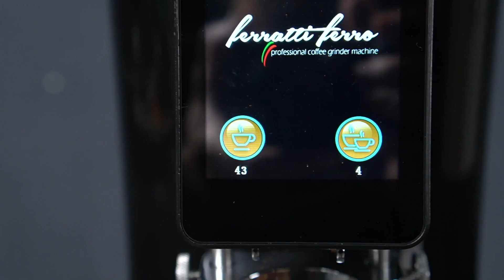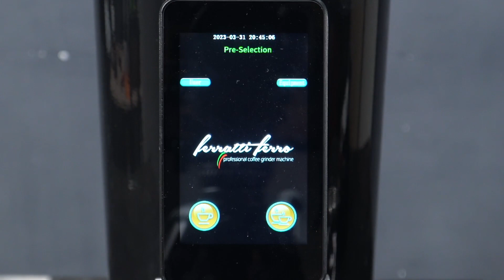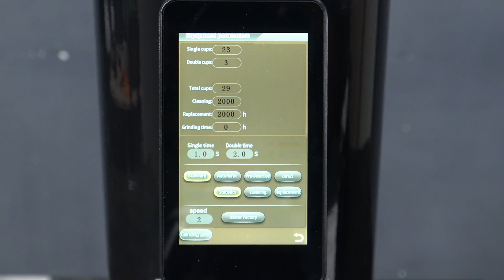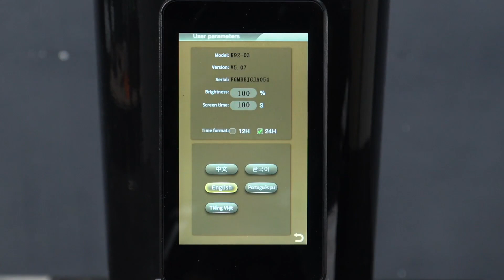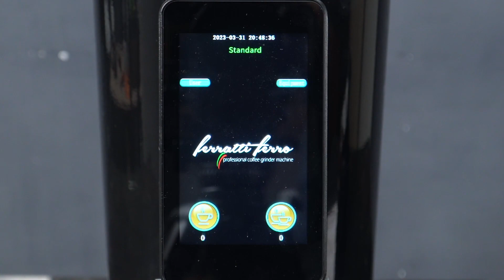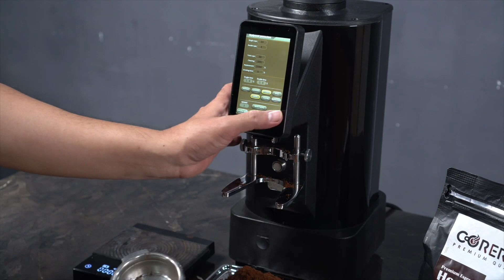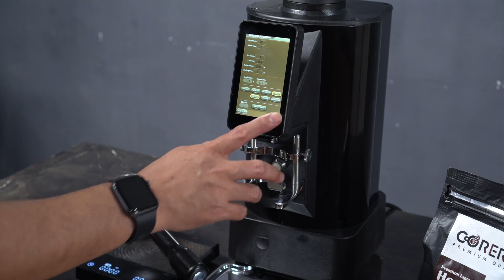FERRATTI FERRO FGM K92, GRINDER DENGAN PENGATUR KEHALUSAN ELEKTRONIK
Sebagus apa performa grinder dengan peangturan elektronik seharga 11 jutaan ini?
Saksikan video ini sampai akhir ay, di akhir aku kasi kesimpulan aku.

FERRATTI FERRO FULLY AUTOMATIC COFFEE GRINDER
Model : FGM-K92
Colour : White, Glossy Aqua, Glossy Black, Glossy Blue, Glossy Orange, Glossy Red, Glossy Silver, Glossy Yellow, Matte Black
Voltage : 220V/50Hz
Rated Power (1385 RPM) : 420W
Bean Hopper Capacity : 1000 Gram
NW/GW : 12 Kgs/14 Kgs
Dimension : 28x18x52CM
Packing box : 29x38x70CM
Burr diameter and smash abillity : 83mm Flat Burr
Body material : aluminium
Grind material : Titanium
Heavy duty Burr : Italmill
Hopper material : Hard Plastic
LCD Display : Colour
Touch screen : Yes With Multilingual
Adjustable fork with support : Yes
Warranty : motor 1 year
Features :
- Heavy duty Burr by Italmill, Cologne, Italy.
- Heavy Duty Coating By Freilacke, Germany.
- Microcontroller By Infineon, Germany.
- Stainless Steel By Sumitomo Corp, Japan.
- Full colour High Resolution Resistive 4.3" touch screen by GSR, Italy.
- Magnetic Switch to assure correct placement.
- Large Powder Tray Capacity; Adjustable Handle Support.
- Dengan kapasitas hasil gilingan mencapai 10-12 Kgs/Hour.
- Maintenance reminder function.
- Large Powder Outlet,Anti Static and Clumping Powder.
- 4 tahap grinding:standart,automatic,pre-selection dan direct selection.
- Fast Speed Powder Output,18 grams in 2 second.